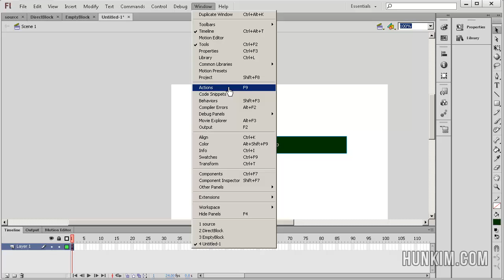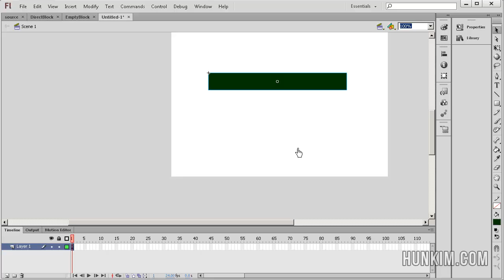Flash CS6 Tutorials - Health Bar